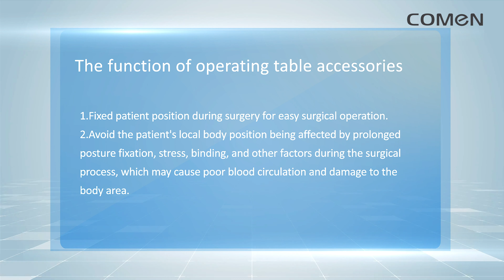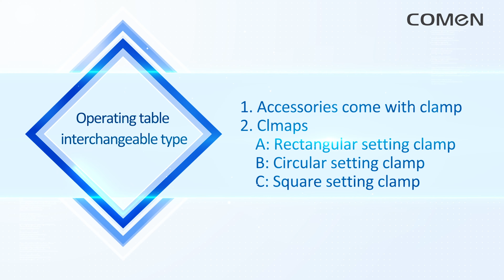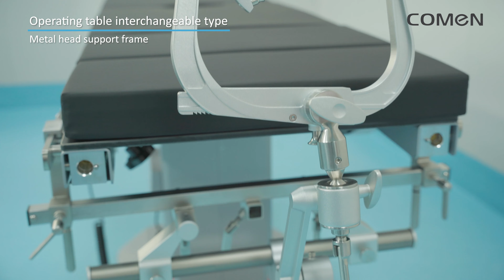Comen Operating Table Accessories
Discover versatile Comen Operating Table Accessories designed for optimal patient positioning and surgeon convenience—precision and reliability for every procedure